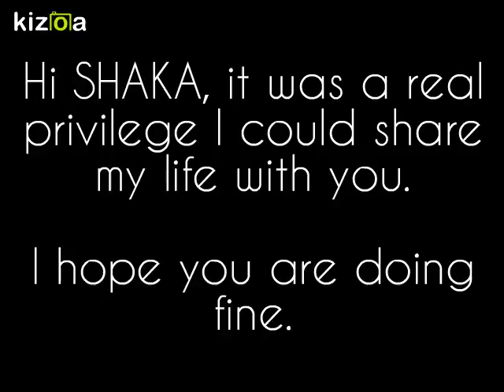Kizoa Movie - Video - Slideshow Maker: Shaka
In memory of my dog Shaka (2006 / 2017)